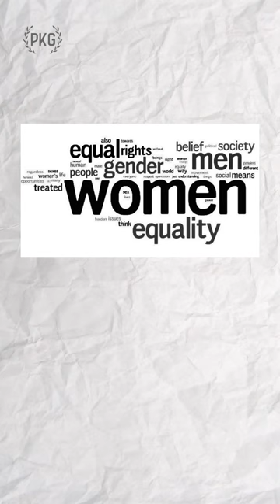11 February 2023 : International Day for Women and Girls in Science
11 February 2023
International Day for Women and Girls in Science

Join us in recognizing the incredible contributions of women and girls to the field of science on International Day for Women and Girls in Science. This day serves as a reminder of the important role that women and girls play in driving scientific progress and shaping the future of our world. Let's celebrate the achievements and inspire the next generation of female scientists